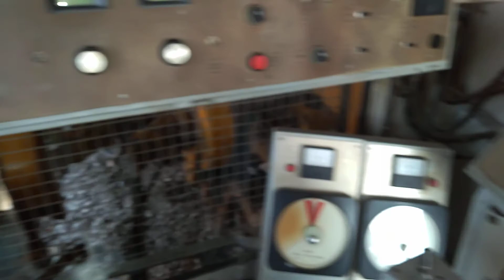December 23, 2020